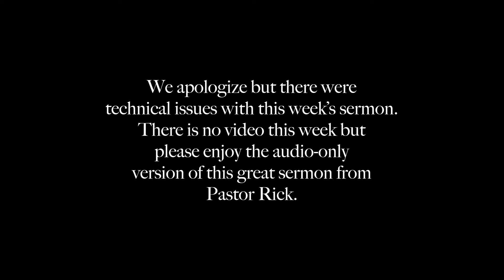Good Works Without Jesus are a Waste | Philippians 1:15-20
Visit Us